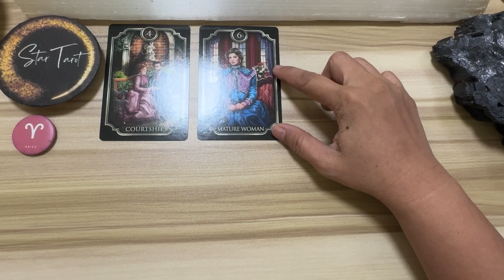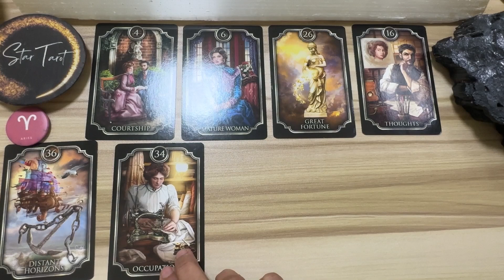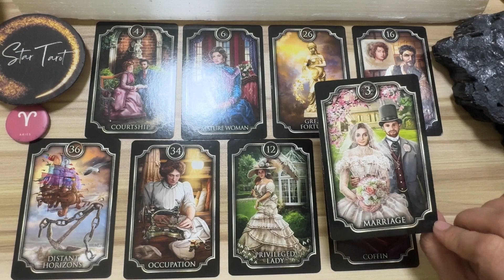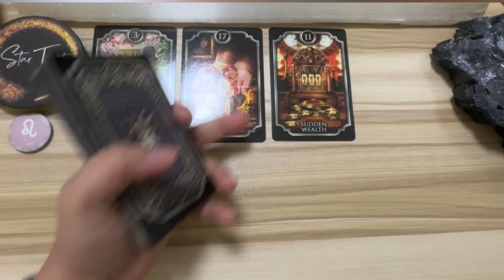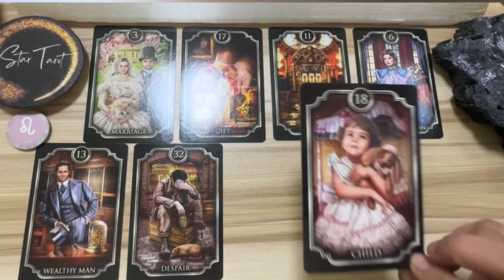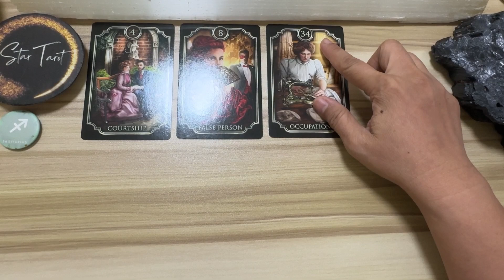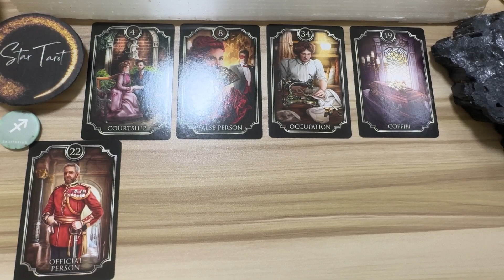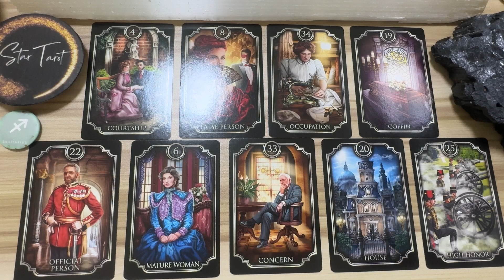MGA DAPAT MONG MALAMAN NGAYON🌈JUNE 18, 2024 ♈️ARIES♌️LEO♐️SAGITTARIUS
Hello beautiful soul! I hope you enjoyed your June 18, 2024 Daily Tagalog Tarot Reading. I appreciate your support! Blessings, love and light! 🙏❤️

🦋Timestamps🦋
0:00 Aries
7:30 Leo
15:27 Sagittarius